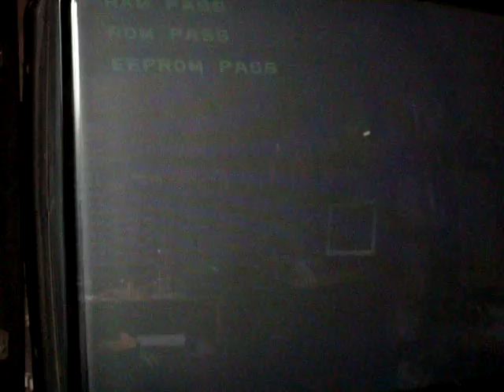WIN WIN BINGO MOV03101